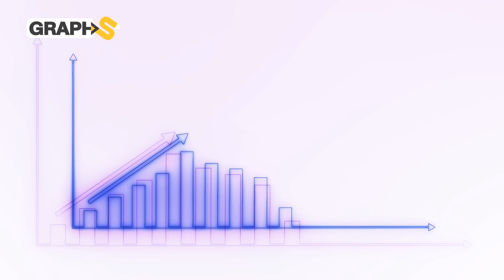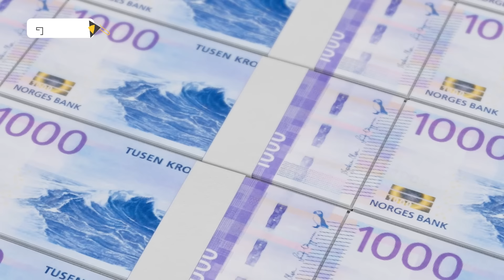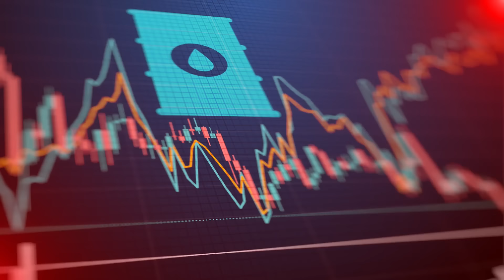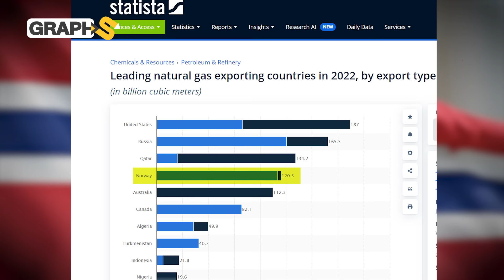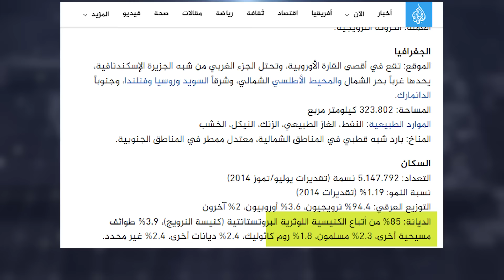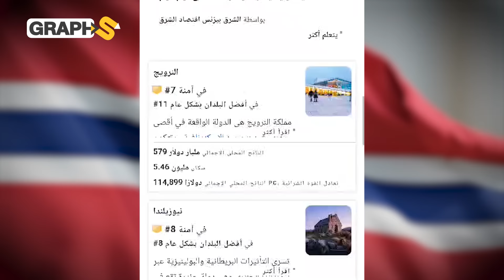النرويج "البلد المثالي" موطن الجميلات والأمان والثراء..حلم المهاجرين العرب!!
هنا لك أن تعيش بحرية وأن تتزوج من فاتنات أوروبا فائقات الأناقة، الجميلات الإسكندنافيات ساحرات يكرهن الإهانة والولاء لهن مفتاح قلوبهن، النرويج موطن العمل والخيرات والأمن والعشق الثليجي..فكيف هي الحياة في النرويج وهل ما يقال عن رفاهية العيش فيها حقيقي أم مجرد وهم إعلامي؟

0:00 المقدمة
1:18 عماد الاقتصاد
5:34 بلد الرخاء والعشق الجليدي
◀توضيح هام :